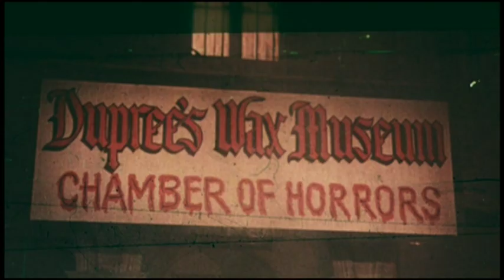Terror in the Wax Museum (1973) - Trailer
The murder of a Wax Museum proprietor and some other strange goings-on in the vicinity prompt a police investigator to determine whether the killer is one of the principles who wants to own the museum or if Jack the Ripper has returned to killing after a hiatus of ten years.

Directed by Georg Fenady.
Written by Jameson Brewer and Andrew J. Fenady.
Starring Ray Milland, Elsa Lanchester and Maurice Evans.